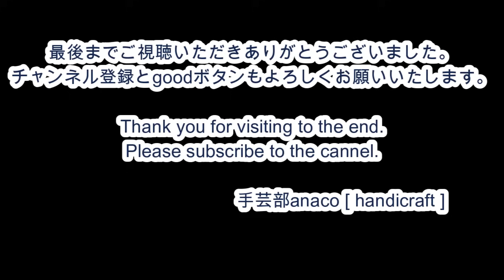簡単！１枚布でポケット付きスマホポーチの作り方［ゴールデンウィークの旅行にも便利！］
一枚布（28㎝×74㎝）（11.2” x 29.6"）で作る、ポケット2つのスマホポーチです

よかったら作ってみてください

BGM / のる